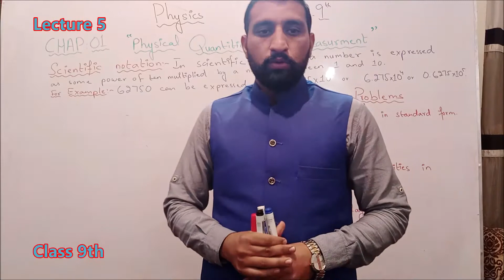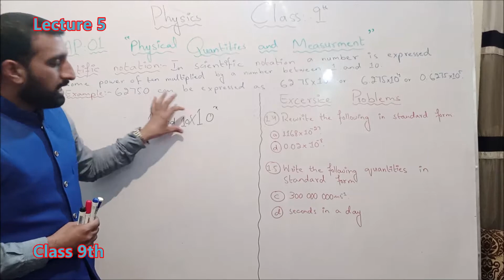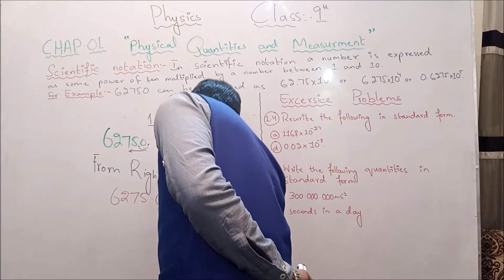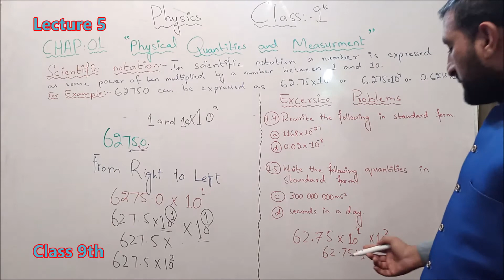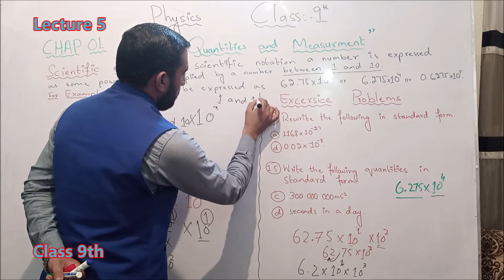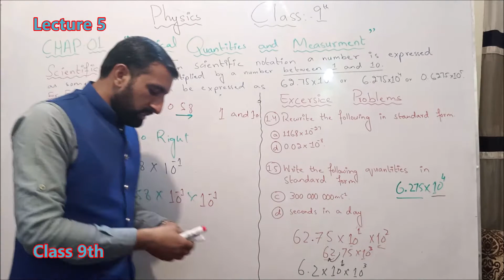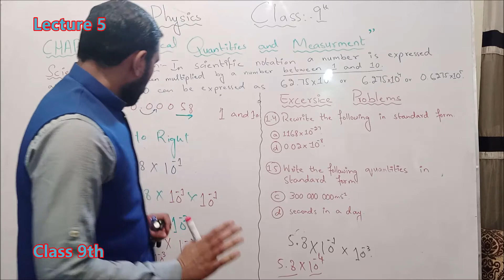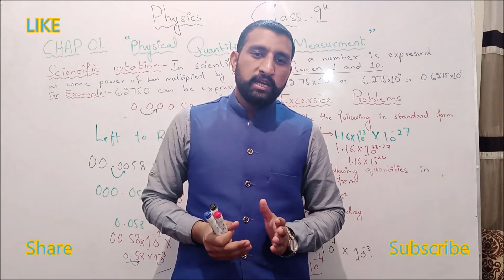class 9th || 9 class physics || 9 class physics book || Scientific Notation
A scientific method to describe very large and very small ordinary numbers in some power of 10. The power of 10 may be positive or negative it depends on number either number is smaller or larger.  Introduction of physics and its branches. Division of physical sciences and Physics. In class 9th physics we study mechanics. 1st chapter is about physical quantities and measurement.

9 class physics book,
9 class physics,
9th physics book,
physics numerical class 9,
9th class physics book,
class 9th,
9th class physics,